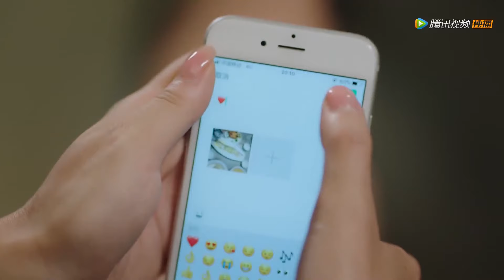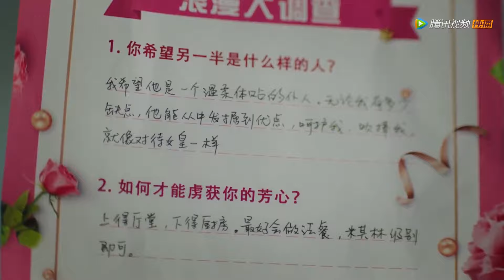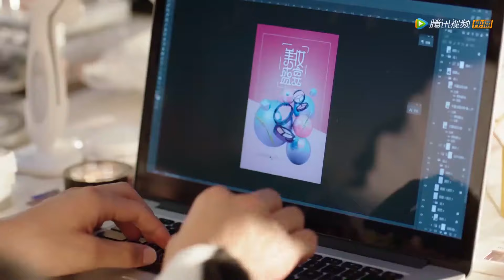Highlights [Sweet First Love] 苏牧云突吻卓依风，为爱养蜥蜴跳女团舞